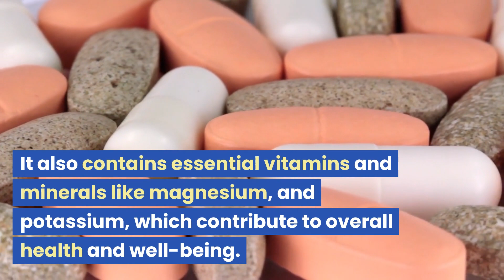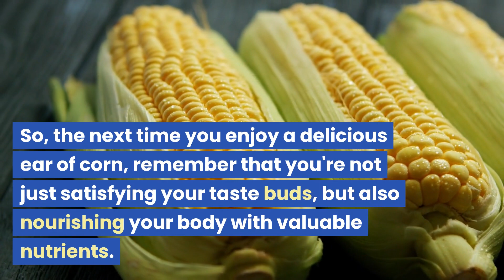Medicinal Values for Corn | Dr. Veda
Here are some medicinal Values of corn!